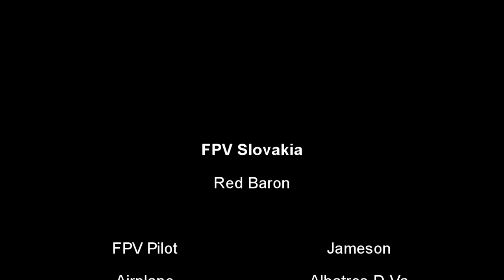Albatros D.V: Red Baron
Parkzone Albatros D.Va with Mobius camera in full FPV flight